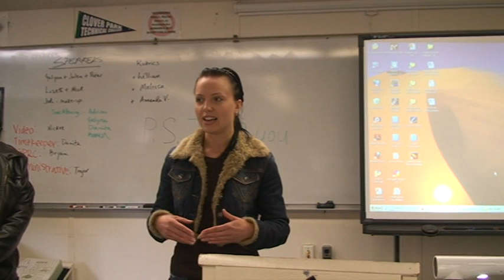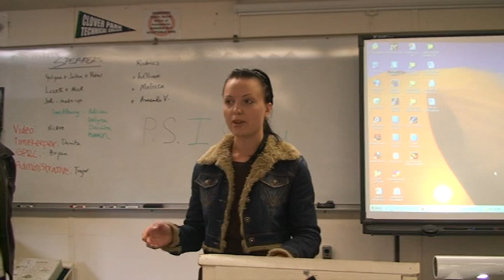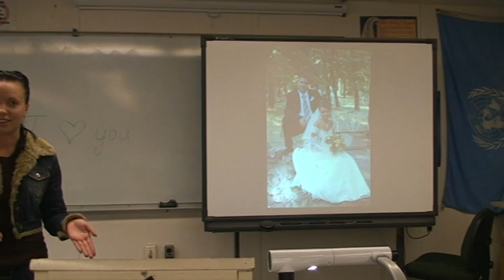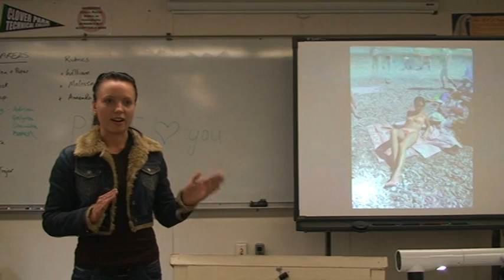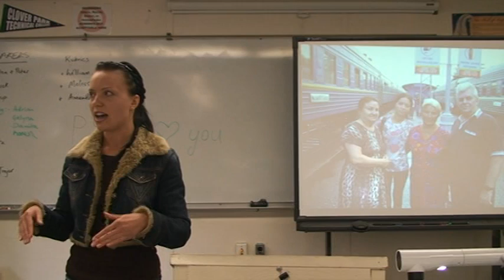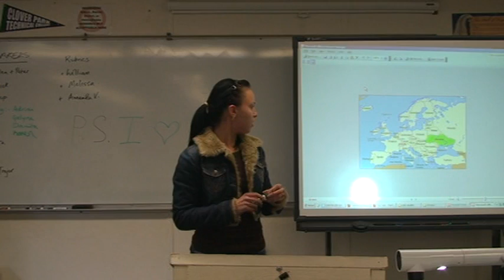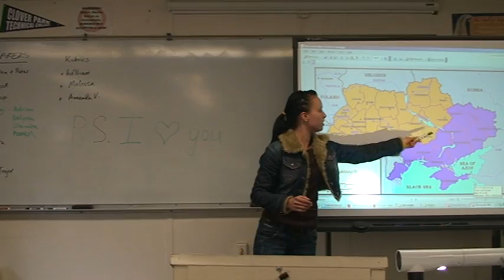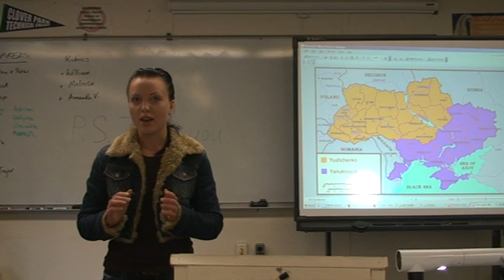SPEECH #6--Paired Speech--Galyna Manko--Spring 10 1400.mpg